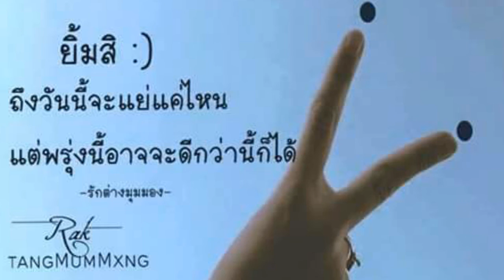เคียส/หยุดท้อ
มีใครบ้างไม่เคยพลาด
มีใครบ้างไม่เคยโง่
มีใครบ้างไม่เคยเลือกผิด
มีใครบ้างไม่เคยเสียใจ
แล้วจะมัวนั่งโทษตัวเองไปทำไม
ในเมื่อใครๆก็เคยเป็น
สร้างมาเพื่อให้กำลังใจตัวเอง
และคนอื่นๆที่กำลังท้อค่ะ